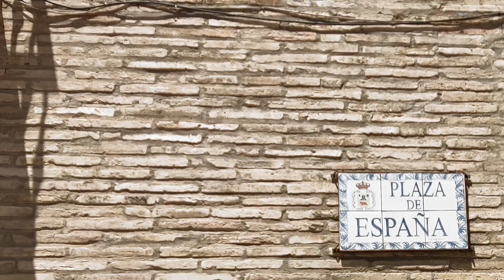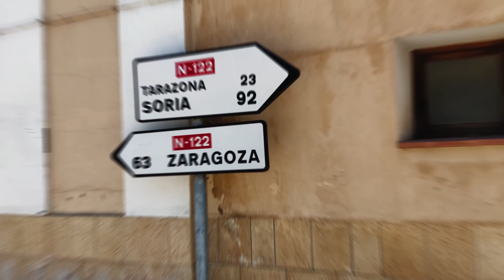76 th FIM RALLYE obisk mesta BORJA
Mesto Borja se poskuša uveljaviti na turističnem zemljevidu. V okolici je kar nekaj vinogradov in dobrih vin. potrebno je poizkusiti. Prireditelj nam je pripravil njihovo tradicionalno jed ... Čuti se, da mladi odhajajo v večja mesta.